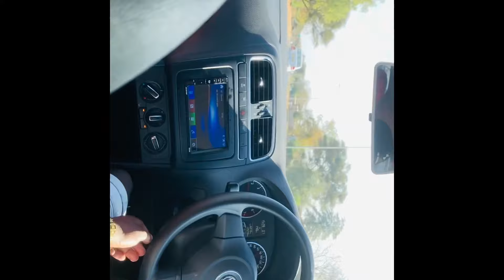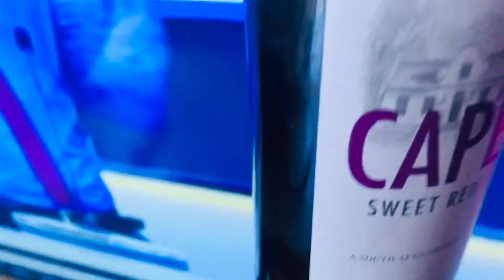MELLOH’s BIRTHDAY VLOG 💃🏻🔥🔥 Part 3(final)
Thank you for your support we really appreciate and love y'all..Hope you do enjoy this video.